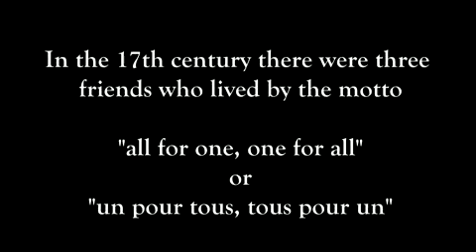Trailer - The Three Musketeers1128